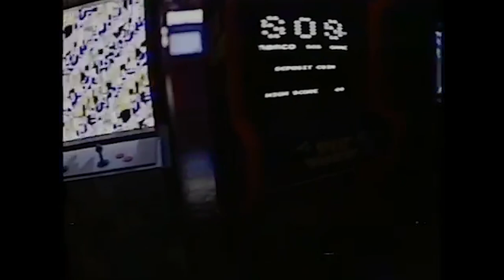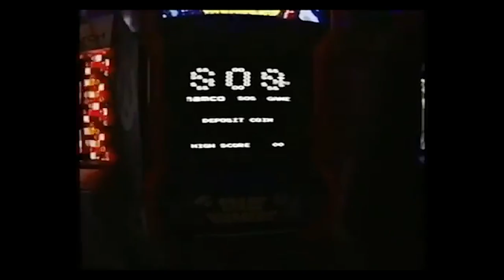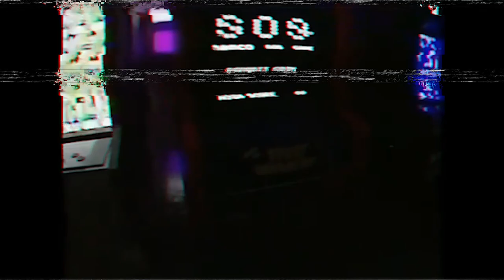WSZYSTKO O BACKROOMS LEVEL 3999 TRUE ENDING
Backrooms fajny level
Źródła: